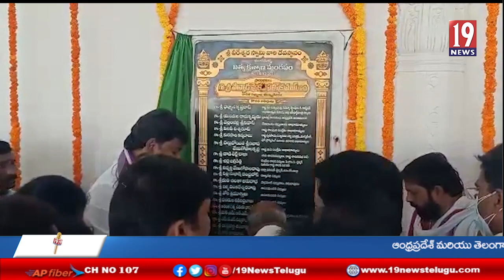మురముళ్ల శ్రీ వీరేశ్వర స్వామి వారి ఆలయంలో నూతన కళ్యాణ మండపం ప్రారంభించిన ఎమ్మెల్యే పొన్నాడ సతీష్